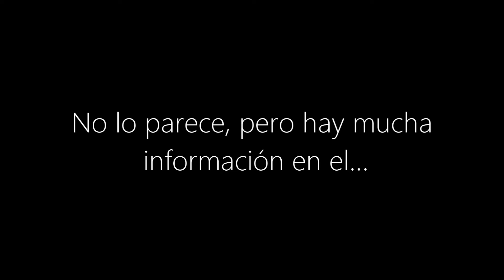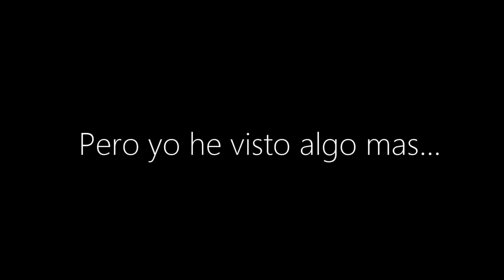Review video RobTop: Fireballs...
Puede tener sentido :D